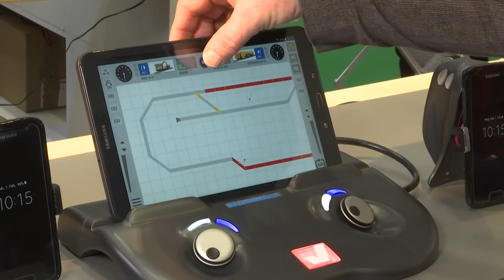TV Sendung "Modell+Bahn" Messeneuheiten 2017, Viessmann